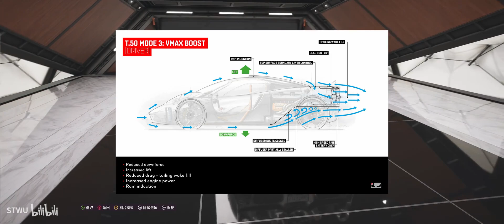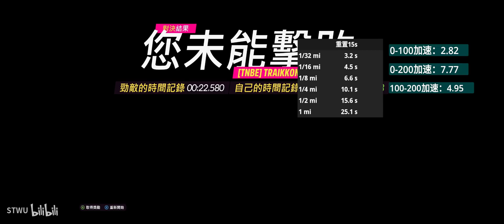【地平线5】首款地效风扇超跑！2022 GMA T.50 试驾测评体验~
感谢您关注STWU的频道
我会在这里分享前沿游戏资讯，带您享受竞速游戏的乐趣
欢迎加入《极限竞速地平线5》1群：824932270
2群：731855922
欢迎加入《神力科莎》交流群：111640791
如果您对我的频道有什么建议或者您有什么问题也欢迎在群里私信我